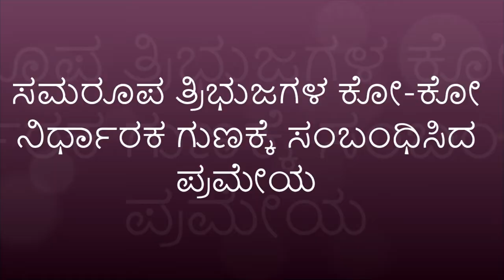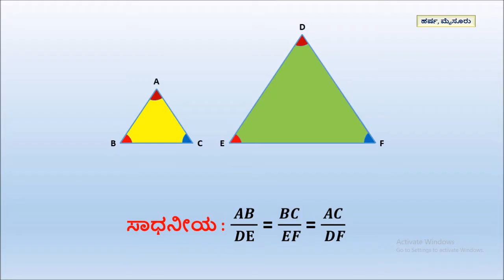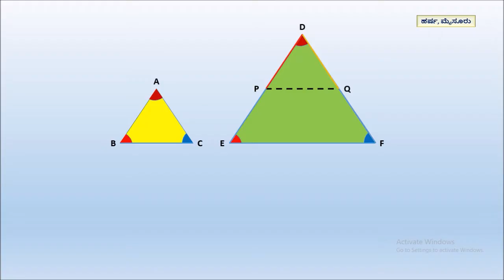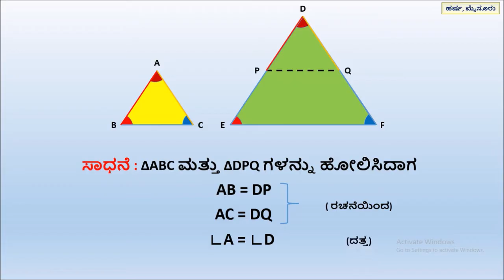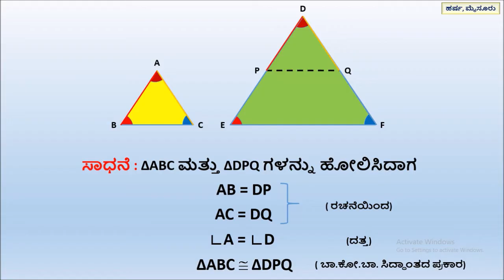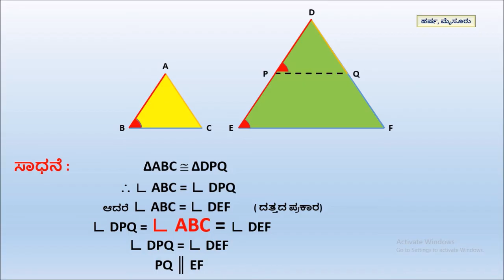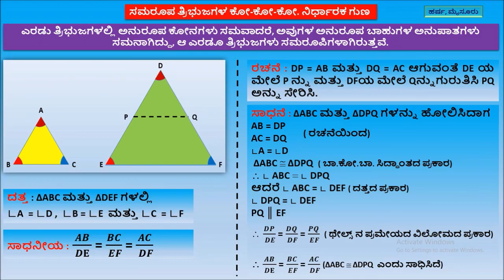ತ್ರಿಭುಜಗಳ ಸರ್ವಸಮತೆಗೆ ಸಂಬಂಧಿಸಿದ ಪ್ರಮೇಯ - ಕೋ ಕೋ ನಿರ್ಧಾರಕ ಗುಣ - ಹರ್ಷ, ಮೈಸೂರು